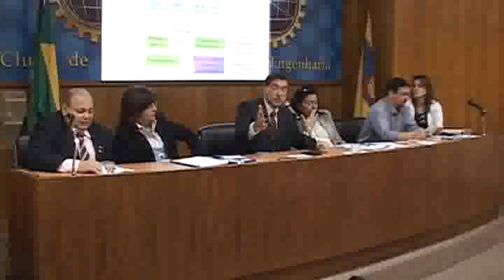1° Encontro para Melhoria Contínua do Processo de Auditoria (Resolução CONAMA 306) - Parte 10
Encontro realizado no Clube de Engenharia no dia 28/06/2012, para Melhoria Contínua do Processo de Auditoria baseado na resolução do CONAMA 306. Estiveram presentes na mesa: Jaques Sherique, vice-presidente do Crea -- RJ e diretor do Clube de Engenharia, representando o presidente Francis Bogossian; Silvania Medeiros Gonsalves, superintendente do IBAMA -- RJ; Telma Malheiros, procuradora do IBAMA -- RJ; Aldoney Freire Costa, Chefe da Divisão de Acreditação de Organismos do INMETRO; a engenheira química, Carmen Pilar Zabaleta, gerente da Rabqsa na América Latina; e o engenheiro mecânico, Marcelo Machado da ABENDI, e ex - coordenador do RAC (Registro de Auditores Certificados).

Promoção:
Diretoria de Atividades Técnicas -- DAT
Divisão Técnica de Exercício Profissional -- DEP
Divisão Técnica de Formação do Engenheiro -- DFE